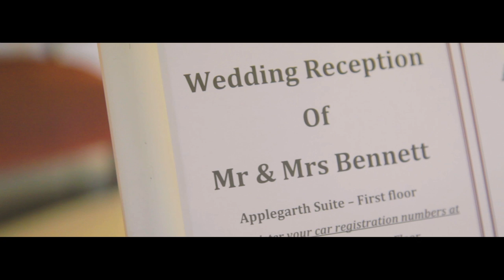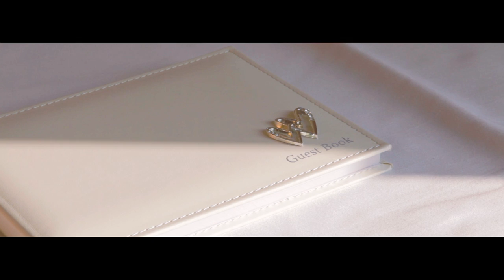ASA & DEAN WEDDING FILM | JAVIYA FILMS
Other Lens
Rode Mic
SD Card
Camera bag

I am Veemsen, a filmmaker, YouTuber and former British Army(Gurkha) working in London. I am originally from Nepal.  I make films, music videos, commercials and YouTube videos. I recently did my first feature length horror movie called KATHAPUTALI - THE PUPPET

Please go and watch it which helps and support indie filmmaker like me to keep making more films and tell our stories.